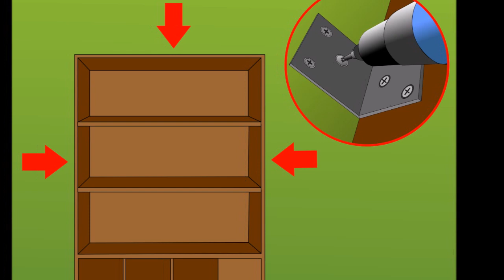Earthquake Awareness, Grenada